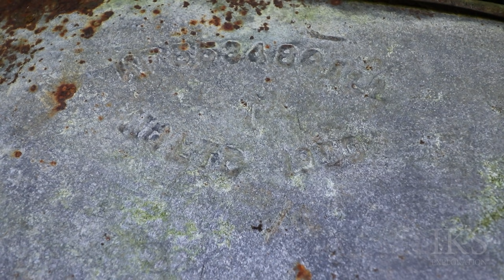Fort Burgoyne - East Bastian